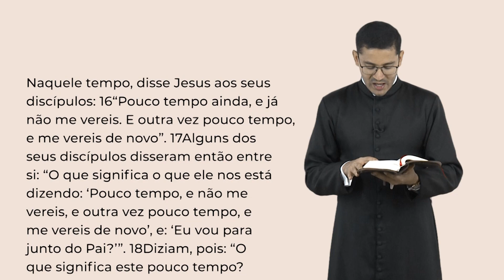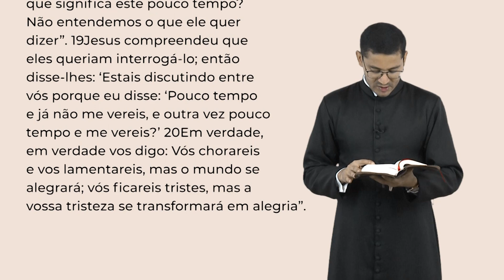Palavra da Salvação, 18/05/2023 com o Padre Rafael dos Santos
Quinta-feira, 18 de Maio de 2023
6ª Semana da Páscoa

Naquele tempo, disse Jesus aos seus discípulos: 16“Pouco tempo ainda, e já não me vereis. E outra vez pouco tempo, e me vereis de novo”. 17Alguns dos seus discípulos disseram então entre si: “O que significa o que ele nos está dizendo: ‘Pouco tempo, e não me vereis, e outra vez pouco tempo, e me vereis de novo’, e: ‘Eu vou para junto do Pai?’”.

18Diziam, pois: “O que significa este pouco tempo? Não entendemos o que ele quer dizer”. 19Jesus compreendeu que eles queriam interrogá-lo; então disse-lhes: ‘Estais discutindo entre vós porque eu disse: ‘Pouco tempo e já não me vereis, e outra vez pouco tempo e me vereis?’

20Em verdade, em verdade vos digo: Vós chorareis e vos lamentareis, mas o mundo se alegrará; vós ficareis tristes, mas a vossa tristeza se transformará em alegria”.

WebTV Redentor:
Youtube.com/WebTVRedentor
Ative as notificações clicando no sino!